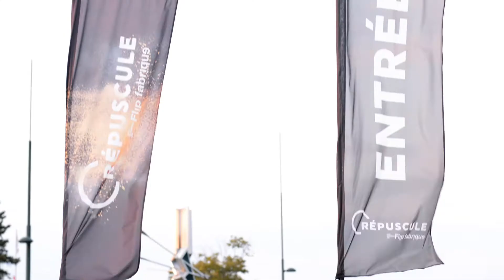FLIP Fabrique | Crépuscule Vents & Marées - Capsule création 9 : Défis techniques et bilan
La présentation d’un spectacle à l’extérieur présente maints défis techniques, dont celui de composer avec la pluie. Retour sur un magnifique été passé à l’Agora Port de Québec avec toute l’équipe de Flip FabriQue!

Crépuscule - Vents & marées
Présenté par la Ville de Québec et créé par Flip FabriQue
4 août au 4 septembre 2017
Agora Port de Québec